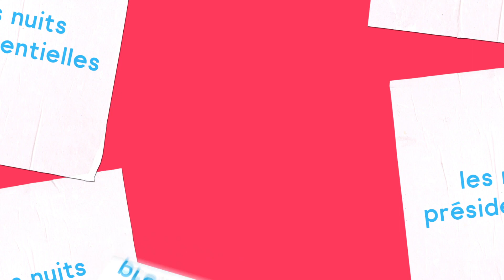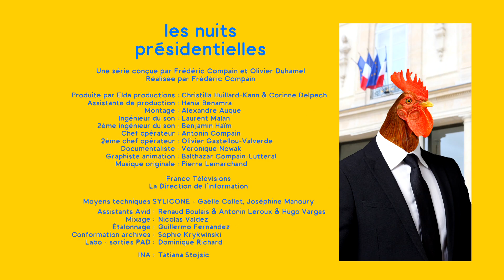LES NUITS PRESIDENTIELLES #6 - L’élection la plus folle, avec Olivier Duhamel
L'élection présidentielle de 2017 est la plus folle de la Ve République. Jamais une élection n’a été aussi chaotique et surprenante. Elle a rendu fou certains candidats, le peuple français mais aussi les commentateurs politiques. Sciences-Po revient sur les moments les plus marquants, le tout agrémenté d'interventions du politologue Olivier Duhamel.